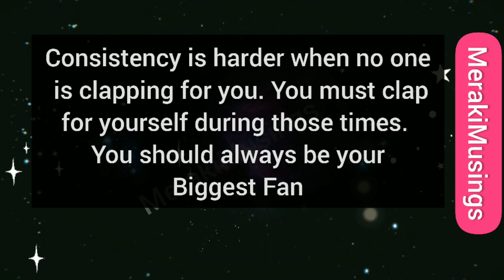It was meant for you